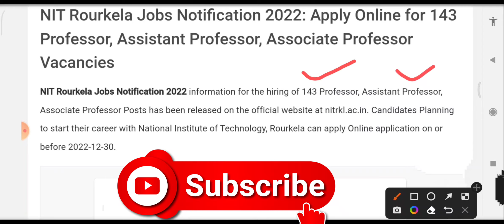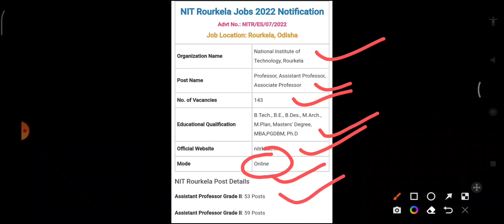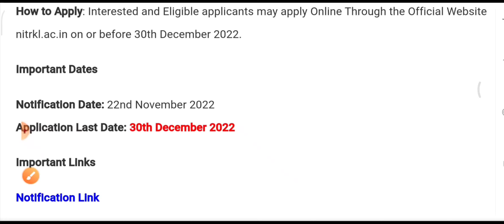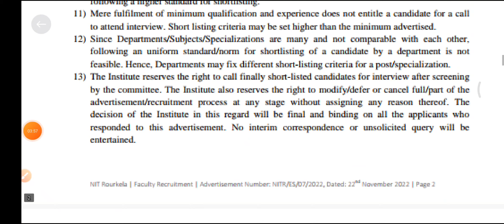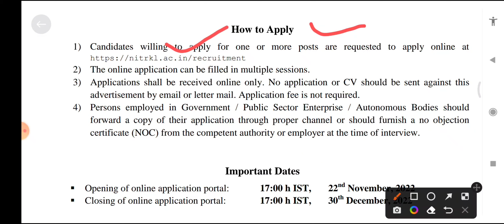Odisha NIT Recruitment 2022 ! Odisha nit job vacancy 2022 ! Odisha nit recruitment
Odisah NIT Recruitment 2022 ! Odisha nit job vacancy 2022 ! Odisha nit recruitment

About this video -Hii friends ehi video re mu NIT Requirment bisayare kahichi kemiti apply Kariba kahichi video ku Last jae dekhantu jani paribe

Odisha nit Recruitment 2022
All odisha company job